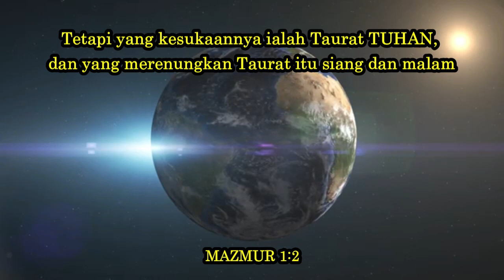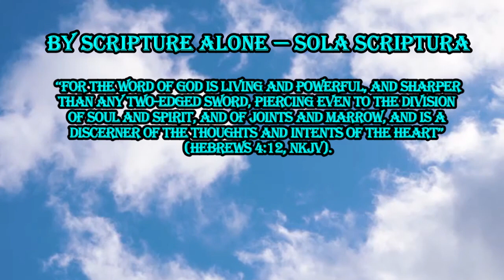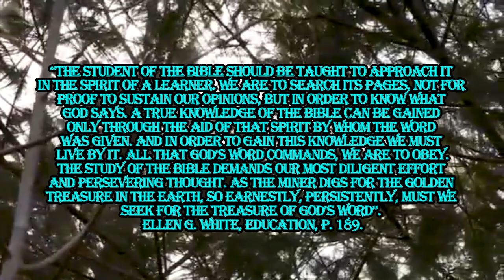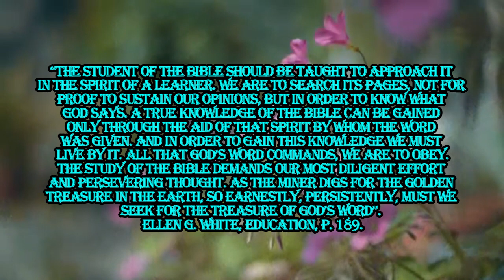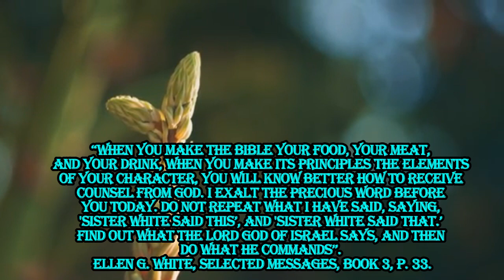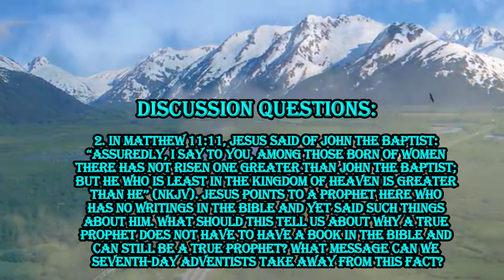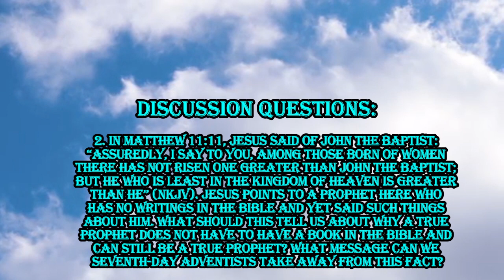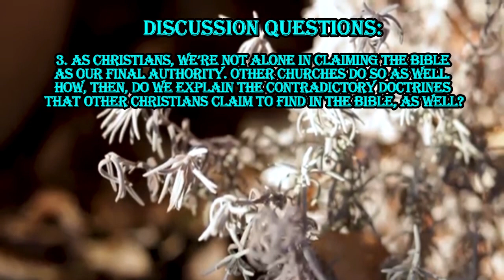PENDALAMAN ALKITAB. Teks baca pada Deskripsi di ↓↓↓. Renungan Malam. Jumat, 1 Mei 2020. Episode 120.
Buku Renungan Malam Bulan April, Mei, Juni 2020
CARA MENAFSIRKAN ALKITAB

Judul Renungan Malam 25 April - 1 Mei 2020
HANYA OLEH ALKITAB - SOLA SCRIPTURA

Renungan Malam. Jumat, 1 Mei 2020.
PENDALAMAN ALKITAB